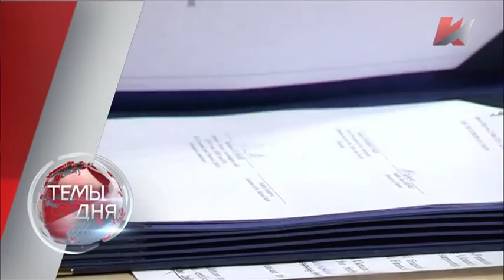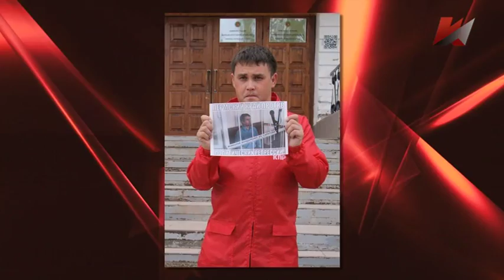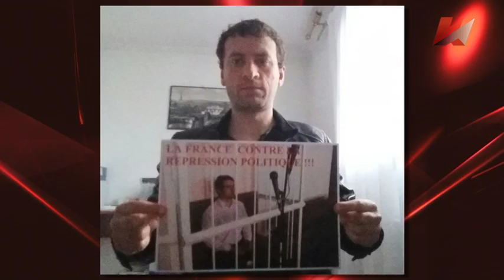Темы дня (22.05.2015)